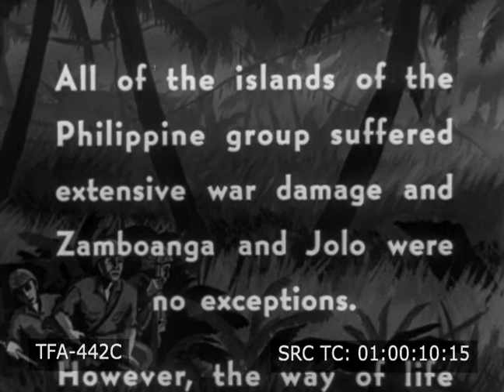Crossroads to the Orient (1950s)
A visit to the islands of Zamoagnga and Jolo in the Philippines in the 1950s. To license footage from this film for commercial use